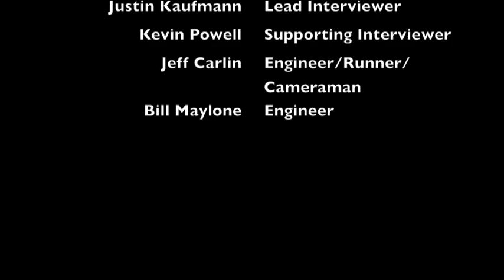Robert Davenport and Wunderlich live on WGN Radio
Robert Davenport, our guitar, bass, drum, and beginner piano instructor at Notes 88 Music Studio, was featured on WGN Radio 720's Roe Conn Show, with his band Wunderlich, on Sept 13, 2019!